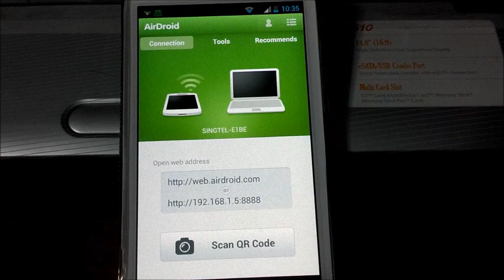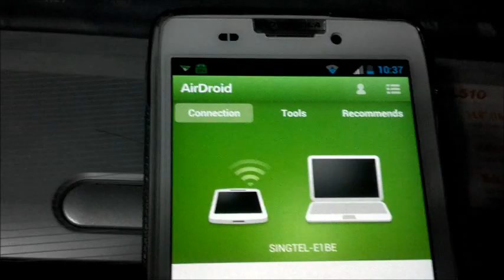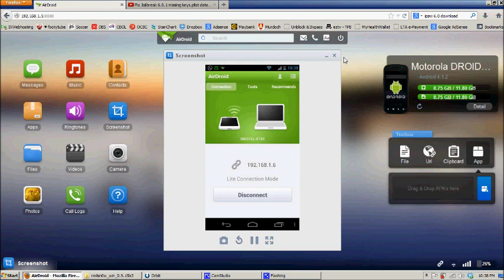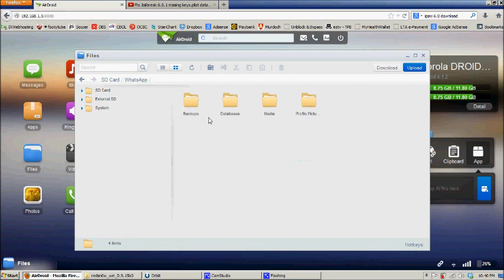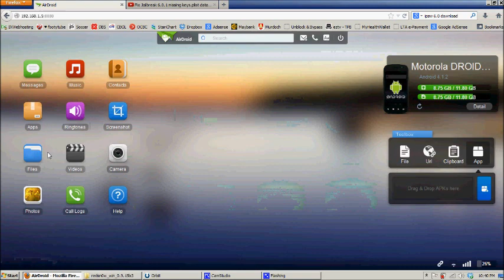Airdroid - Wireless Transfer Files between Android device and PC (wifi version)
A quick vid on the Airdroid app from the Google Playstore on transferring files, photos, music, etc between your Android device and computer without using a USB cable. This vid is on using Wifi. There is another video on using Data if you don't have Wifi.